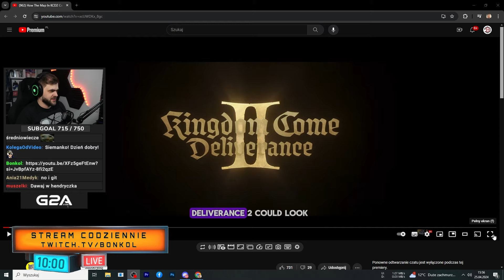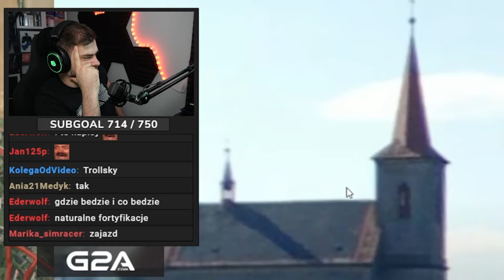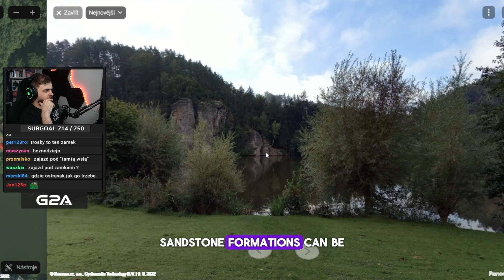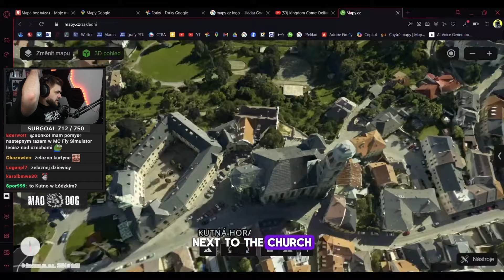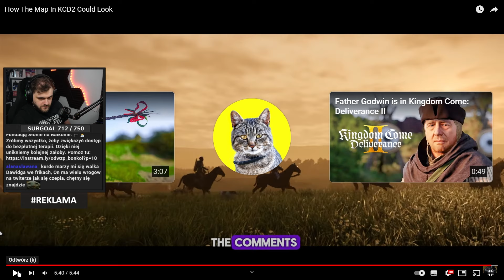Jak mapa Kingdom Come Deliverance 2 może wyglądać?